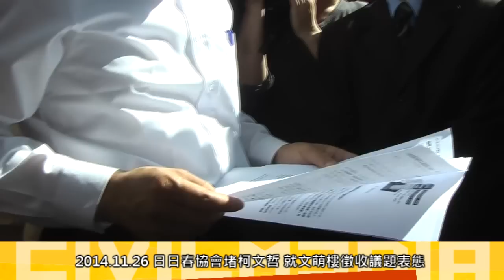即時 2014.11.26 日日春協會堵柯文哲 就文萌樓徵收議題表態